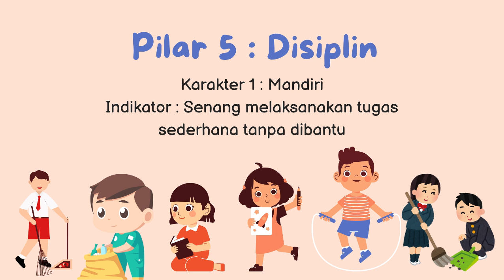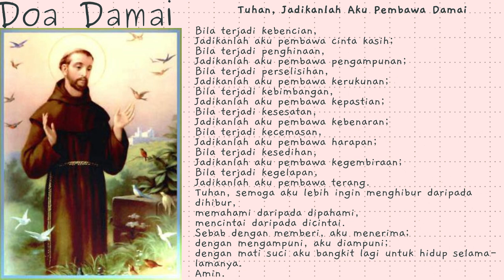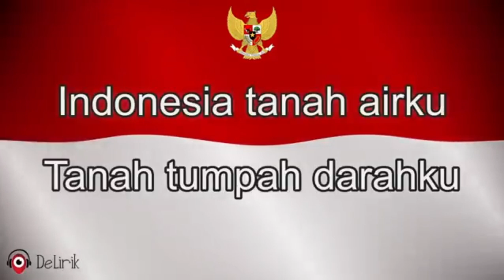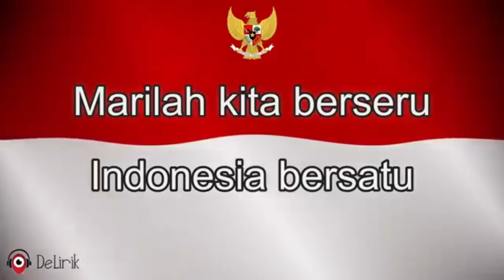DOA PAGI BERSAMA - MASA BIASA - SD FRANSISKUS 2 - KAMIS, 29 AGUSTUS 2024